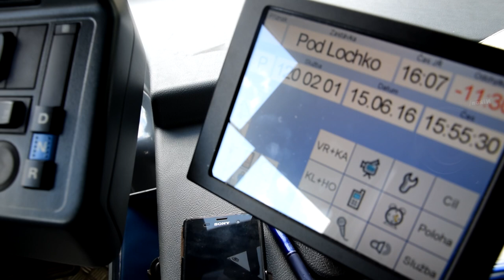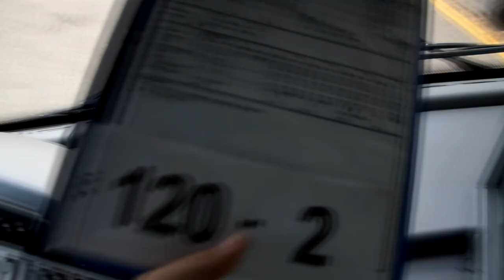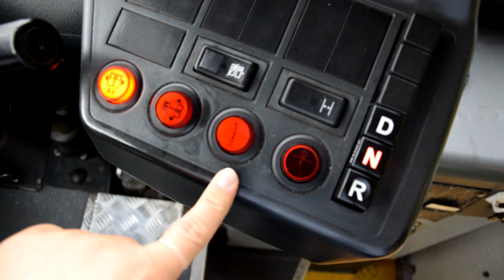1200201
Praha, Pod lochkovem - výměna vozu  - 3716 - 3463